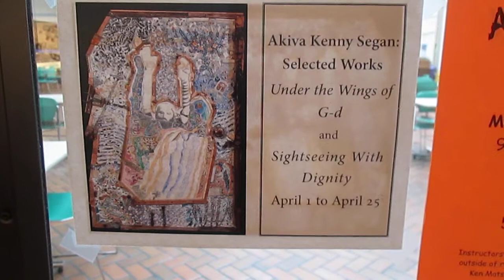Holocaust art: Primo Levi, Robert Desnos, at Seattle Comm. College w/ A.K.Segan Apr '13 ©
Seattle Central Community College, April 2013:
A 57 second overview of 2 artworks at the exhibit:
 The "Under the Wings" Holocaust art series drawing of French (WWII) resistance activist and surrealist poet Robert Desnos. Desnos died after liberation at the Terezin concentration-death camp in Czechoslovakia).
A 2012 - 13 mixed media drawing of late Holocaust survivor & author Primo Levi, titled "Primo Levi with Arrrgh! fish!," and a several seconds long glimpse of the fourth mosaic-drawing combo (of 5 mosaic-drawing combos created1999 to 2013) of the UWG series: "Orthodox Jew under barbed wire, Olkusz, Poland 1940."
The portrait of Primo Levi in the artwork Primo Levi with Arrrgh! fish was inspired by a photo taken by the Capetown, S. African raised photographer Jillian Edelstein. Ms. Edelstein has lived in London since 1985; she did a series of photos of Levi in his hotel room in London in 1986. (The artist didn't know of the Edelstein photo attribution until Oct. 20, '13 when he saw the photo in the website of the Jewish Museum of London)